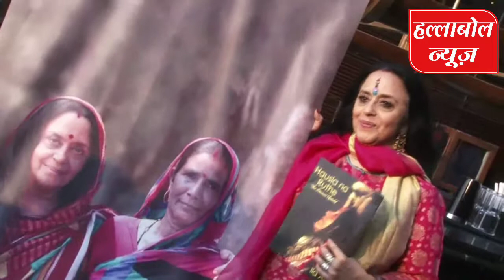Arun, "Hausla Na Ruthe" The Stories Untold. Music video launch.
The Eastern state of Odisha has borne the brunt of many Natural Calamities. Cyclones , floods and droughts have ravaged the state for years. In recent history, one of the most devastating ones, was the 1999 Super Cyclone that took fifty thousand lives..
"Hausla Na Ruthe" The song featuring versatile singer - Actor Ila Arun, is an ode to the inspiring story of Charu Maa. The Music Video was unveiled on November 21st 2018.
very Touches heart's , watching now story and music.